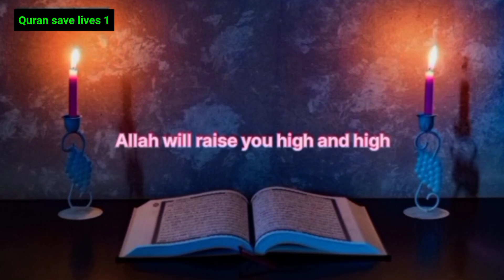Don't Worry, Allah is With You | Don't Expect people 🥺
Keywords-

islamic motivational lectures